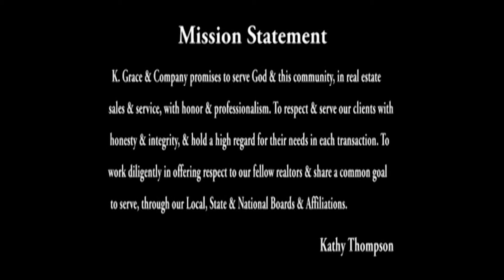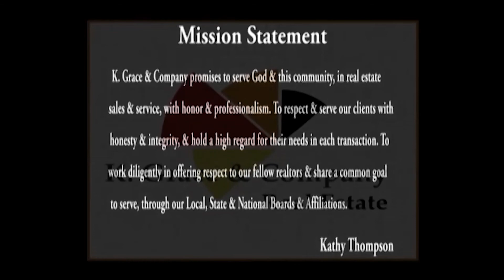Central Ga on the Move - September 2020